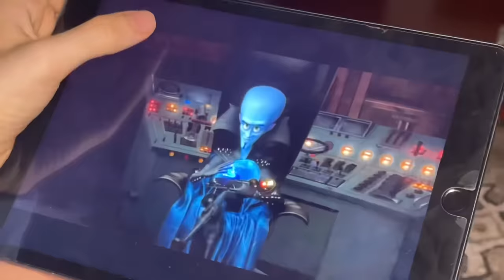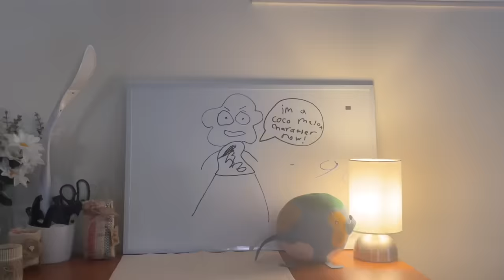I Forced Myself To Watch The Megamind Sequel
this was megamid..

Thank you @SonicProGaming for helping me watch this movie!!

megamind, megamind vs the doom syndicate, megamind 2, megamind 2 animation errors, megamind rules, megamind 2 sucks, megamind peacock, i watched megamind 2 so you dont have to, i watched megamind 2, megamind 2 review, megamind rules review, the worst rated movie, the worst movie of the year, movie review, megamind full movie, dune 2 review, megamind 2 post credit scene, everything wrong with megamind 2, megamind 2 final fight, megamind 2 reaction, megamind 2 worst moments, megamind 2 fight scene, i forced myself to, i forced myself to get addicted to vape, megamind 2 is unwatchable garbage, MEGAMIND TV SHOW - Annoying, Soulless, Goofy Trash, megamind rules tv show, megamind new tv show, megamind tv show review, megamind 2 is genius, we watched MEGAMIND 2 and INSTANTLY regretted it, DreamWorks' New Movie Is An Apology For Megamind 2, the wild robot, Did Megamind Rules Save The Franchise?